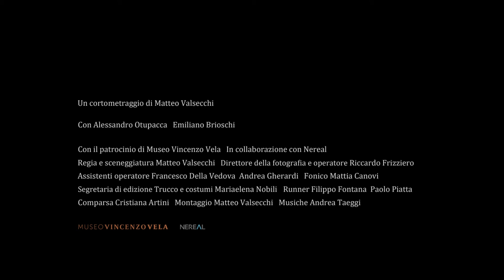Trailer - La statua - cortometraggio di Matteo Valsecchi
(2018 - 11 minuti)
In collaborazione con Nereal.
Attori Alessandro Otupacca, Emiliano Brioschi. Regia e sceneggiatura Matteo Valsecchi. Direttore della fotografia e operatore Riccardo Frizziero. Assistenti operatore Francesco Della Vedova, Andrea Gherardi. Suono Mattia Canovi. Segretaria di edizione, trucco e costumi Mariaelena Nobili. Runner Filippo Fontana, Paolo Piatta. Comparsa Cristiana Artini. Montaggio Matteo Valsecchi. Musiche Andrea Taeggi.